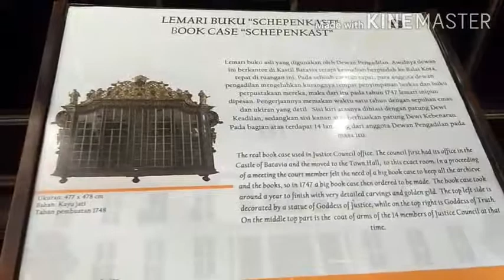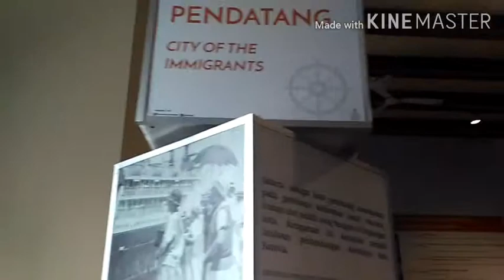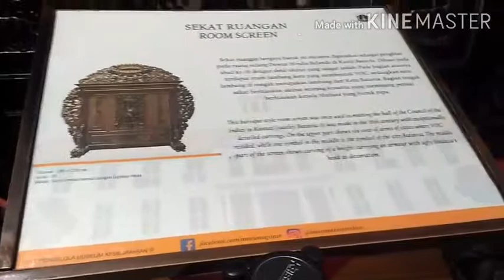November 12, 2018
vlog sejarah jakarta